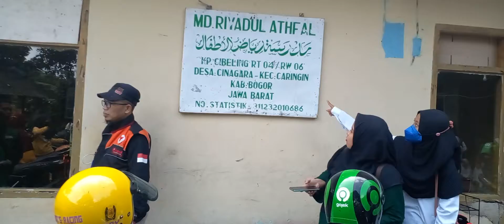Bantuan Ruang Baik & Speed